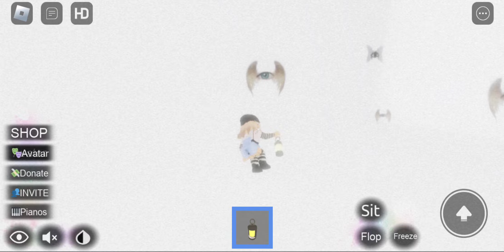I play Dreamcore/Weirdcore on Roblox part 3!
I hate those eyes man 😭